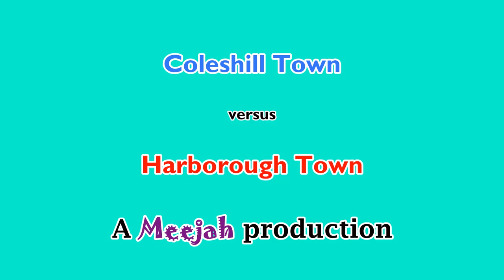Coleshill Town versus Harborough Town. The First Half. Saturday, 30th March 2024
I've shot better videos than these.  The sun was shining directly into my eyes, and it was impossible for me to follow the action in the camera viewfinder. All I could do was to point the camera in the direction of the ball, and shoot hoping for the best.

Harborough Town's goals:

Kai Tonge @ 28 minutes
Tendal Daire @ 38 minute